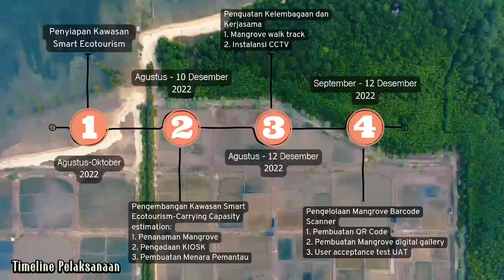[Kedaireke 2022] Implementasi Pembangunan Kawasan Bali Smart Ecotourism Berbasis Socio-techno....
Video berikut merupakan hasil kegiatan kedaireka tahun 2022 mengenai Implementasi Pembangunan Kawasan Bali Smart Ecotourism Berbasis Socio-techno Enterpreunerial

Lembaga Kawasan Sains dan Teknologi
IPB University